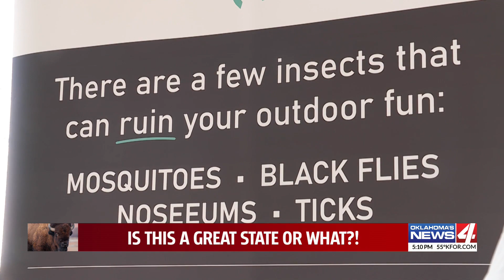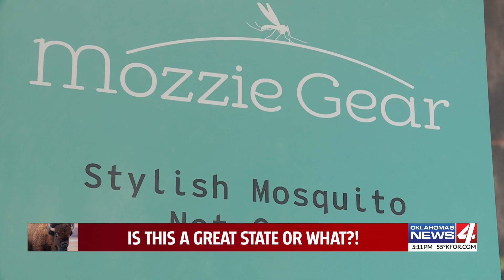Great State - Mozzie Style